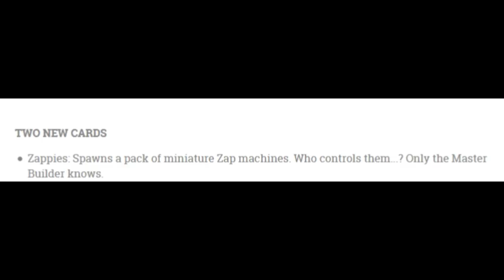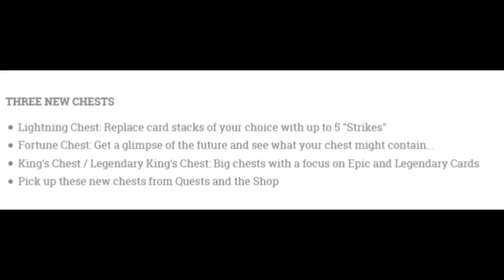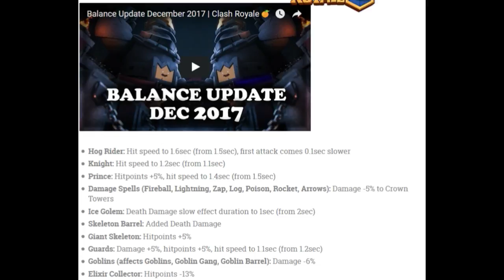Clash Royale New Cards/Arena| Hunter | Zappies| Electro Valley & Balance Update Explained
Hello and welcome friends this is sanat and in today's video I am going to explain New Arena Electro Valley,New Card Hunter,Zappies and also will discuss all the changes of balanced update.

Clash Royale -Best Hog Chip Cycle Deck With No Legendary Card | Hindi | Frozen Peak | Arena 8